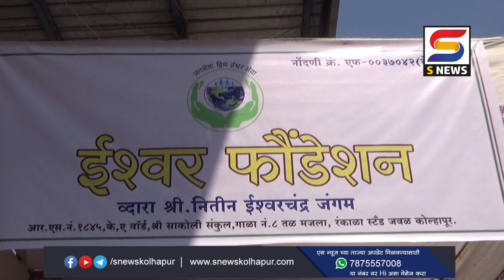ईश्‍वर कृषी प्रदर्शनाला आजपासून सुरूवात